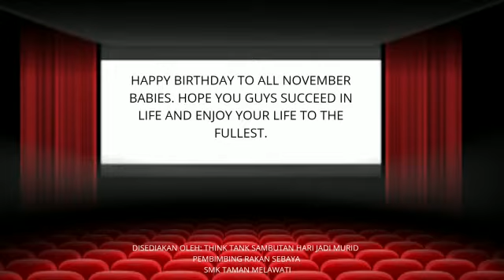Birthday Nov Ting 2